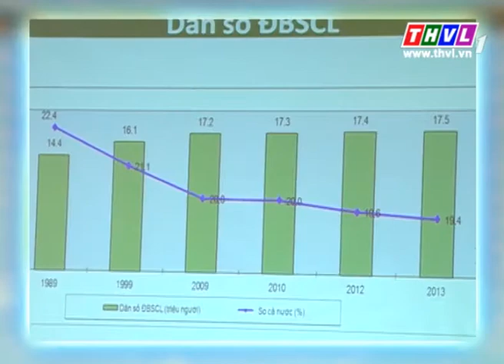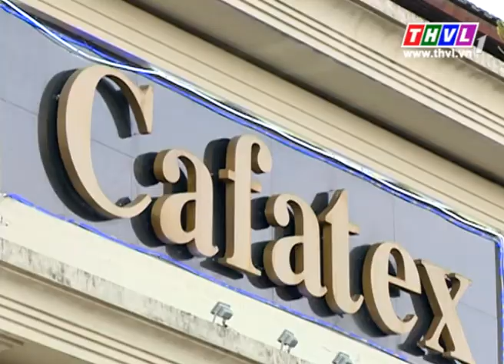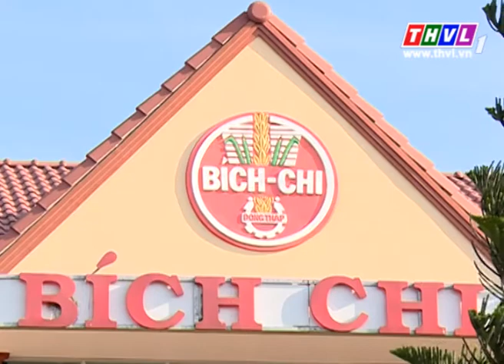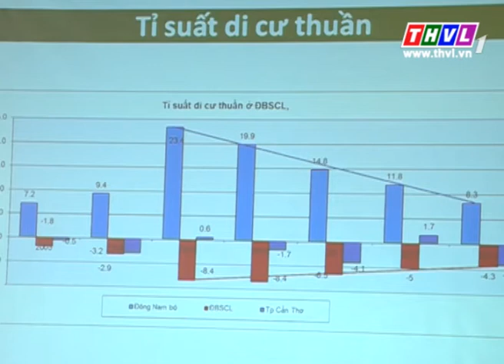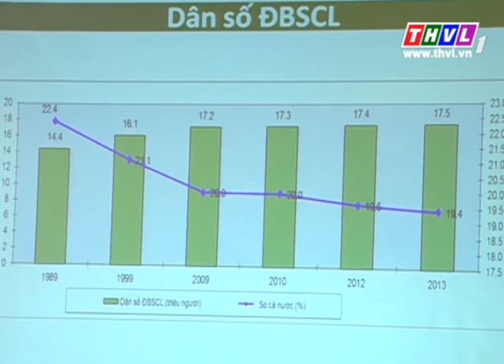THVL | Chuyên đề kinh tế: Nhận diện kinh tế 2015 (13/4/2015)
Chuyên đề kinh tế được phát sóng lúc 20h00 Thứ Hai trên THVL2 và phát lại lúc 5h45 Thứ Ba trên THVL1
Chuyên đề kinh tế: Nhận diện kinh tế 2015 (13/4/2015)